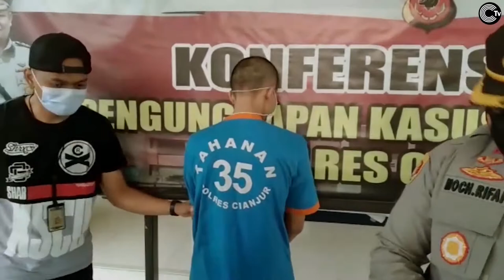Pelaku "Koboy Jalanan" yang Viral di Medsos Akhirnya Tertangkap l CIREKS Tv